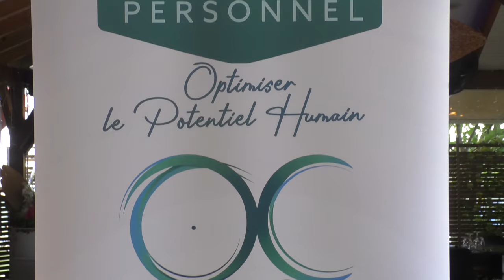La Dynamique entrepreneuriale de la Guadeloupe en lumière à la 10ème Table de T.E.G